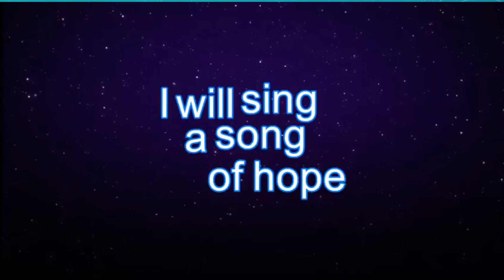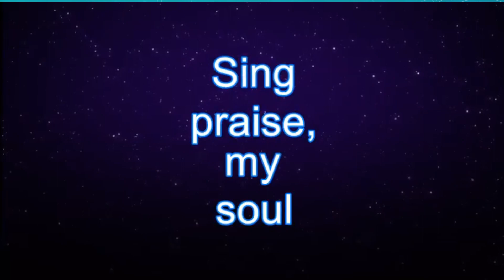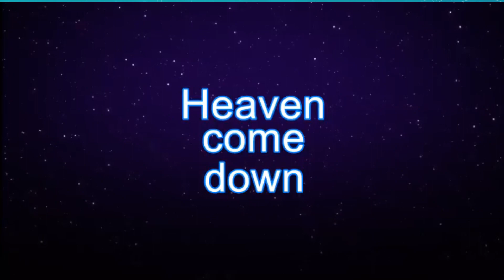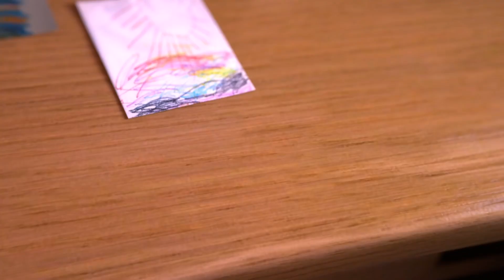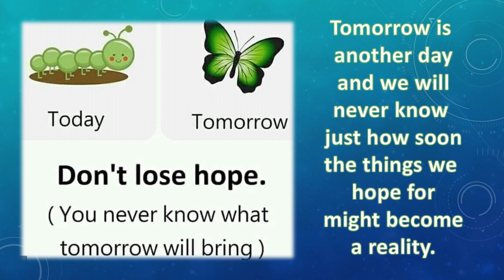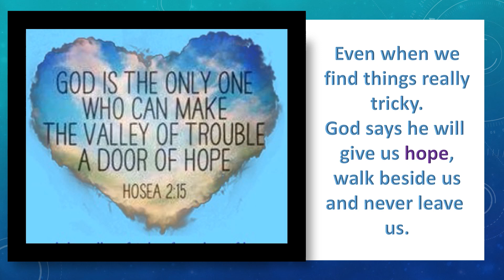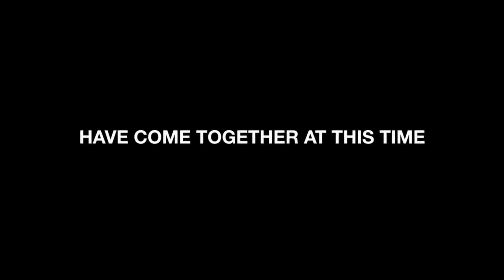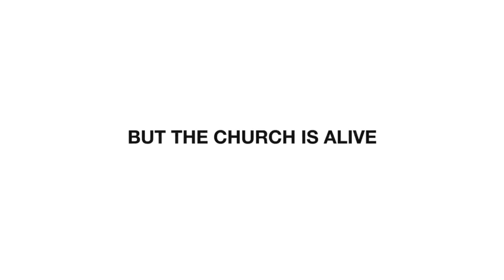Hope Assembly Wednesday 6 May 2020